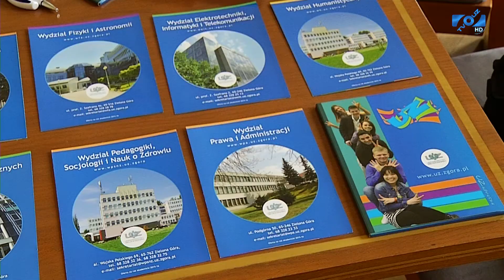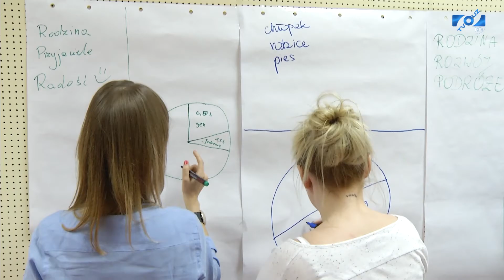Na UZ ruszyła rekrutacja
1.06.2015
60 kierunków studiów, w tym część zupełnie nowych - to tegoroczna oferta rekrutacyjna Uniwersytetu Zielonogórskiego. 1 czerwca ruszył nabór kandydatów, którzy studia rozpoczną w październiku.

Produkcja:
TV@UZ - Telewizja Uniwersytetu Zielonogórskiego